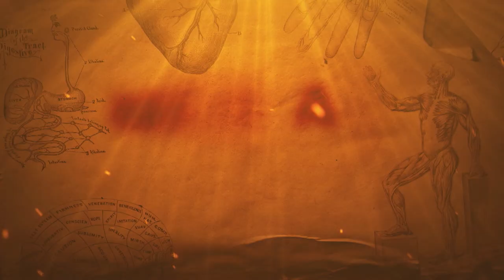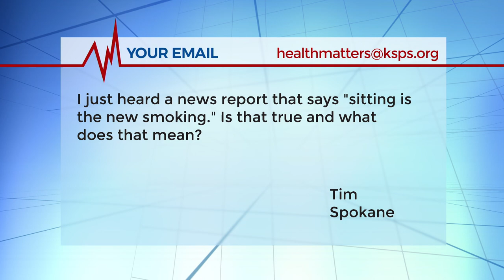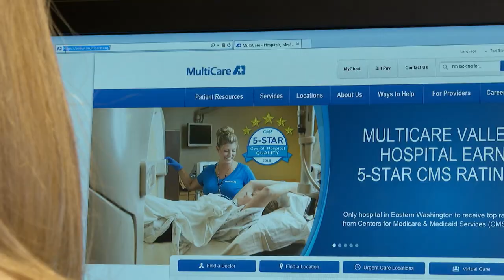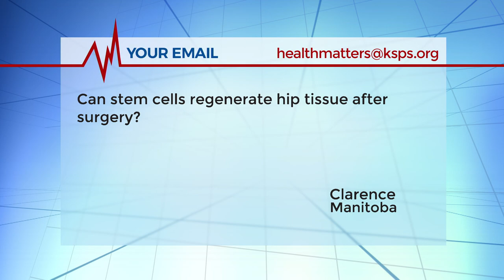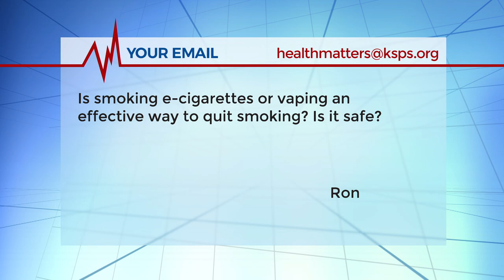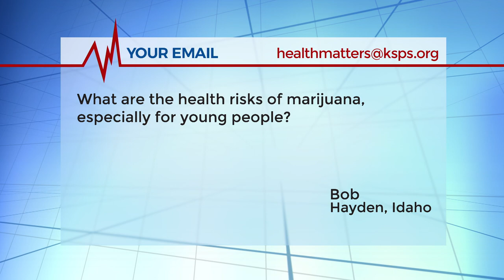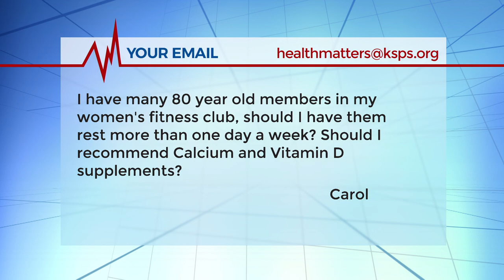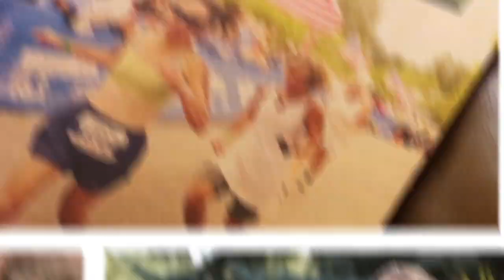HEALTH MATTERS: MEDICAL MYTHS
Wisdom or wives' tail? Some medical myths are harmless fun, but many can be dangerous. From grandma's cold cure to internet M.D.'s, there is plenty of medical advice out there. Our panel of experts separate fact from fiction.